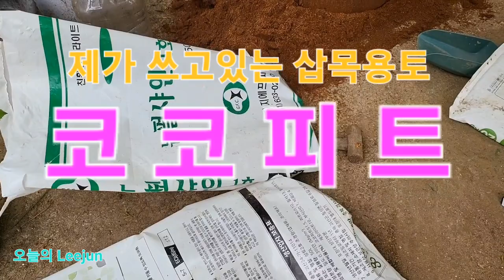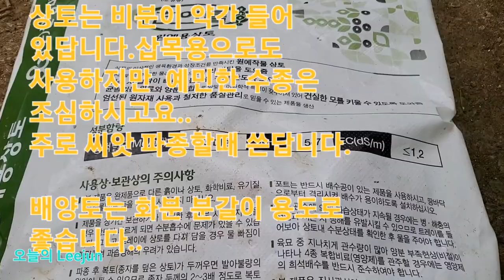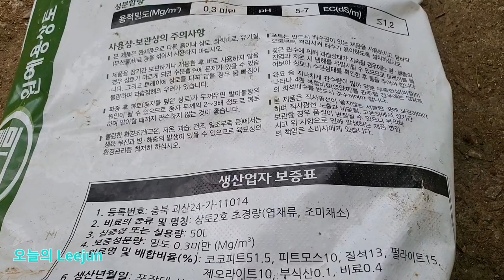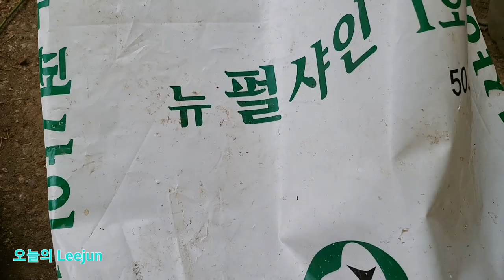농장서 사용하는 삽목용토소개..코코피트...!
가성비대비 발근이 잘되는 코코피트 랍니다..요즘 농장서 쓰고있는 삽목 용토로 이백리터 만사천원정도 인데 여러분들은 이만원 정도면 구입하실겁니다.